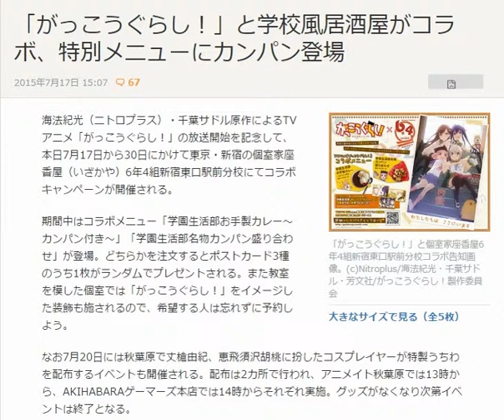「がっこうぐらし！」と学校風居酒屋がコラボ、特別メニューにカンパン登場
下記URLから無料登録した動画が役に立たなかった場合、3,000円返金保証！
迷惑メールなども一切来ません！私も自信を持ってオススメしますo(^▽^)o

2015年7月17日 15:07 67
「がっこうぐらし！」と個室家座香屋6年4組新宿東口駅前分校コラボ告知画像。(c)Nitroplus/海法紀光・千葉サドル・芳文社/がっこうぐらし！製作委員会

大きなサイズで見る（全5枚）
海法紀光（ニトロプラス）・千葉サドル原作によるTVアニメ「がっこうぐらし！」の放送開始を記念して、本日7月17日から30日にかけて東京・新宿の個室家座香屋（いざかや）6年4組新宿東口駅前分校にてコラボキャンペーンが開催される。

期間中はコラボメニュー「学園生活部お手製カレー～カンパン付き～」「学園生活部名物カンパン盛り合わせ」が登場。どちらかを注文するとポストカード3種のうち1枚がランダムでプレゼントされる。また教室を模した個室では「がっこうぐらし！」をイメージした装飾も施されるので、希望する人は忘れずに予約しよう。

なお7月20日には秋葉原で丈槍由紀、恵飛須沢胡桃に扮したコスプレイヤーが特製うちわを配布するイベントも開催される。配布は2カ所で行われ、アニメイト秋葉原では13時から、AKIHABARAゲーマーズ本店では14時からそれぞれ実施。グッズがなくなり次第イベントは終了となる。

コラボメニューを注文した人にプレゼントされるポストカード。「がっこうぐらし！」と個室家座香屋6年4組新宿東口駅前分校コラボ告知画像。(c)Nitroplus/海法紀光・千葉サドル・芳文社/がっこうぐらし！製作委員会